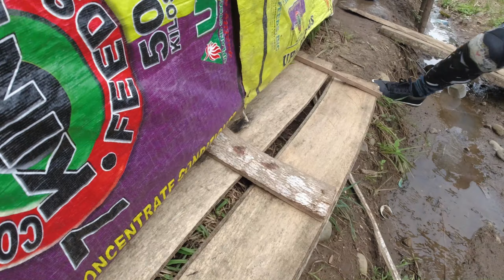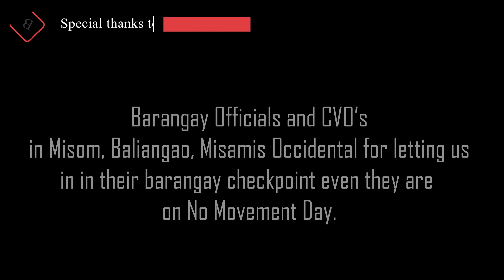Josephine Delmo - Part 2 (projectcharity)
TO THE GOD BE THE GLORY.
Matthew 22:37-39

Baoma Elite Riders - Certified Katol